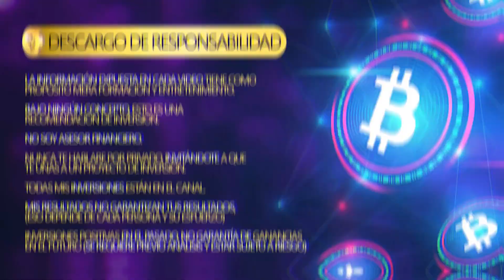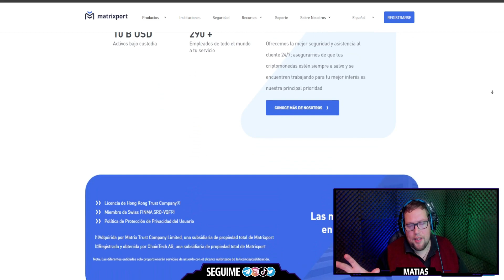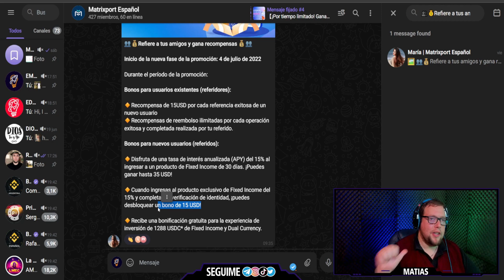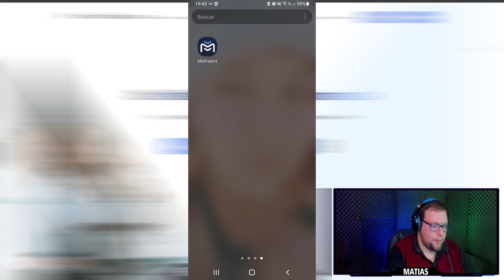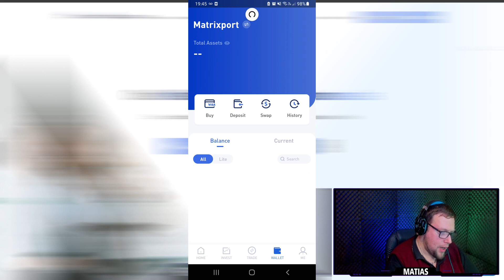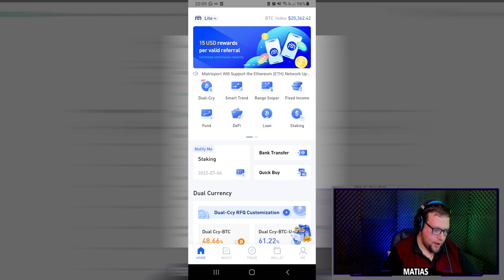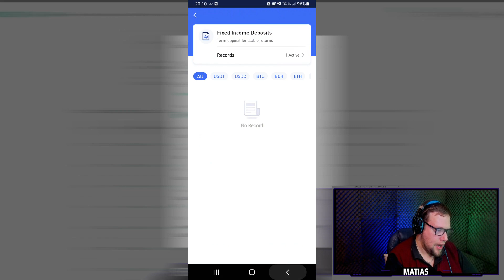💰 RECIBI $15 USD GRATIS + $15 USD POR REFERIDO🔥 (PROMO ACTUALIZACION) MATRIXPORT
CODIGO: 6G65YE

🔴 APOYA AL CANAL
(Tomemos un cafesito)

"matrixport"
"matrix sport 1288 usd"
"matrix sport review"
"matrixport español"
"matrixport 20usd"
"gana dinero gratis"
"gana con referidos"
"leandro riviello"
"nahuel sebastian"
"usdc gratis"
"usdt"
"criptomonedas gratis"
"ingresos pasivos"
"criptos gratis argentina 2022"
"emprende desde casa"